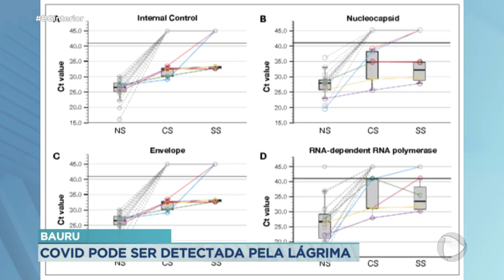Estudo da USP/Bauru mostra que vírus da covid-19 pode ser detectado em lágrimas